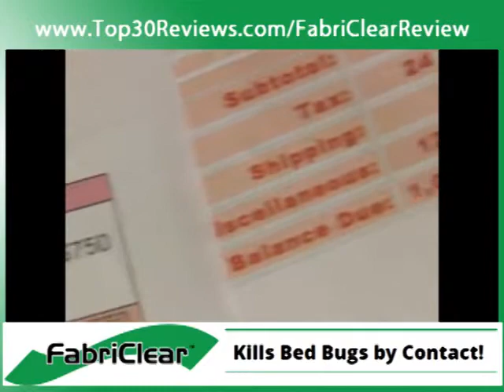FabriClear™ Review - As Seen On TV FabriClear Spray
To solve bed bug problems, reach for the As Seen On TV FabriClear Spray. This bed bug killer spray destroys not only bed bugs but also dust mites, eggs and larvae. As Seen On TV Bed Bug Spray is nontoxic, so it is safe for use around children and pets. This package includes a 16-oz spray for home use and a 2-oz travel spray to take with you. Spray hotel beds, as needed, to prevent taking bed bugs home with you. This FabriClear Spray kills bugs by contact.
As Seen On TV FabriClear for Bed Bugs:

    Includes a 16-oz spray bottle and a 2-oz travel spray bottle
    Kills bed bugs, dust mites, eggs and larvae by contact
    Safe around children and pets
    Nontoxic formula

Research Analyst Cindy Walters states, "With so many different websites now promoting Fabriclear, consumers could easily become overwhelmed."

"I Strongly Recommend You Immediately View The True Secure Fabriclear Site Location By Clicking Here Right Now."

"I also advise consumers to then Bookmark the secure location before doing anything else. Please Shop Smart!"

Fabriclear Report Now Published:

These days, bedbugs lurk almost everywhere. These nasty creatures are guaranteed to make peoples lives miserable, whether they're living in the home, office, or institution. To get rid of these blood-sucking bugs before they become a permanent fixture in a persons environment, Individuals will need to act fast. The best way to kill bedbugs on contact is through the power of safe, affordable FabriClear spray. When consumers order this non-toxic formula online, they'll ensure that consumers and their families stay healthy and bite-free.

The Best Line of Defense against Bedbugs...

Since this product is so easy to use, it's definitely the best line of defense against bedbugs... no matter where they appear. By spraying pillows, mattresses, comforters, furnishings and carpeting, users kill these annoying pests immediately, without risking their own health.

This non toxic spray contains active ingredients that are truly safe for human beings, so its innovative formula will never trigger adverse side effects or symptoms. Bedbugs die instantly when they're doused with this Non Toxic Bed Bug Spray. Just one quick spray will be all that it takes to kill bedbugs on contact.

Research analyst Cindy Walters states, "This unique and proprietary spray is a "must bring with you" when traveling and staying at hotels. A quick spray in your suitcase before leaving also ensures you will not be bringing these nasty critters back home with you"

FabriClear is the Most Affordable and Convenient Anti-bedbug Spray:

Cindy Walters affirms, "Each full-sized spray bottle contains a generous, 16-oz. supply of this effective formulation. When you order this reasonably-priced spray via the Internet, you'll get great value for your hard-earned money. When you order a full-sized bottle for just $19.95, you'll receive a 2 oz. travel bottle at no extra charge."

"The makers of FabriClear also give you the option of saving money when you order larger quantities of the product. By paying just $7.95 more for your order, you'll receive a 2nd, full-size spray bottle, as well as another 2-oz travel size bottle."

Final Conclusion...

Cindy Walters states, "Get bedbugs out of your life in seconds with the power of FabriClear spray. Safe, healthy and non-toxic this spray will safeguard your health and your peace of mind, whether you're at home, at work, or on the road. Instead of fearing bedbugs, make sure that they can't survive in your environment by spraying surfaces with affordable and effective Non Toxic Bed Bug Spray."

Consumers Must Use Caution When Choosing Fabriclear...

Research analyst Cindy Walters States , "It is very important that consumers be fully aware to only purchase Fabriclear from the Official Authorized Web-Site."